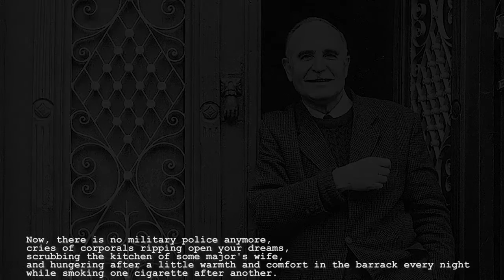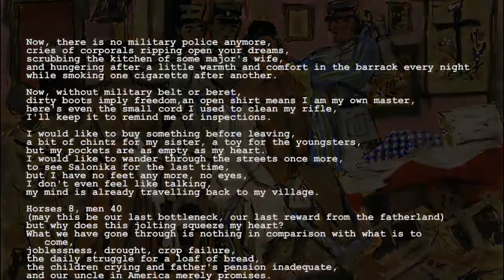"Discharged" by Dinos Christianopoulos (read by Manos Cizek)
Written by Dinos Christianopoulos
Translated by Nicholas Kostis
Background paintings by Yannis Tsarouchis
Read by Manos Cížek

From the collective edition "Poems" by Dinos Christianopoulos, published by Odysseas Publications

Now, there is no military police anymore,
cries of corporals ripping open your dreams,
scrubbing the kitchen of some major's wife,
and hungering after a little warmth and comfort in the barrack every night
while smoking one cigarette after another.

Now, without military belt or beret,
dirty boots imply freedom,an open shirt means I am my own master,
here's even the small cord I used to clean my rifle,
I'll keep it to remind me of inspections.

I would like to buy something before leaving,
a bit of chintz for my sister, a toy for the youngsters,
but my pockets are as empty as my heart.
I would like to wander through the streets once more,
to see Salonika for the last time,
but I have no feet any more, no eyes,
I don't even feel like talking,
my mind is already travelling back to my village.

Horses 8, men 40
(may this be our last bottleneck, our last reward from the fatherland)
but why does this jolting squeeze my heart?
What we have gone through is nothing in comparison with what is to
   come,
joblessness, drought, crop failure,
the daily struggle for a loaf of bread,
the children crying and father's pension inadequate,
and our uncle in America merely promises.

There is no end to this service.